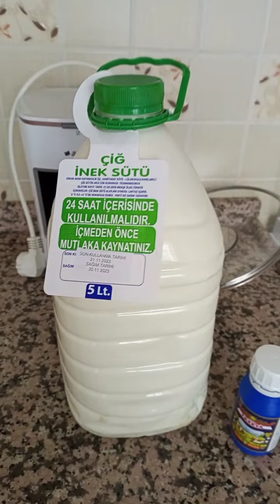Peynir tarifi nenelerimizden bu günlere gelen tariflerde şaşma olmaz yapan pişman olmas misin misi 🧀